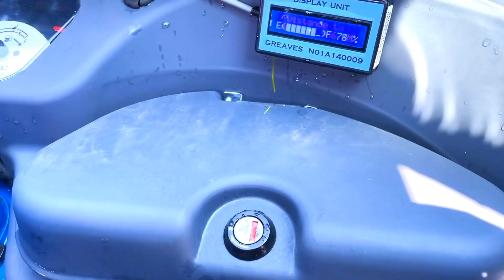💥 2024 New Atul Gem Cargo डीजल [अब सादे इंजन के साथ] || 33 KM माइलेज || Price review specification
💥 2024 New Atul Gem Cargo अब सादे इंजन के साथ || 33 KM माइलेज || Price review specification mileage🔥 New Atul Gem Cargo डीजल 2024 || BS6 OBD.2 || 70 हजार  तक डाउन पेमेंट || Price | review | mileage |
💥 2024 Atul Gem Cargo || जोरदार लोडिंग  || Bs6-3 Wheeler Auto || price review specification